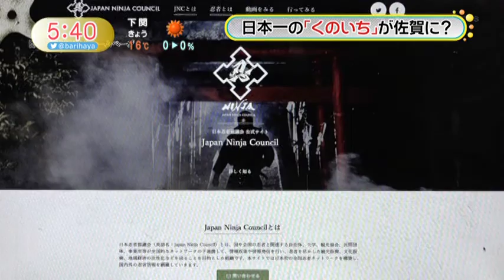お龍 手裏剣日本一報道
肥前夢街道の忍者（クノイチ）お龍が、第7回伊賀流手裏剣打選手権大会にて優勝した模様が放送されました。